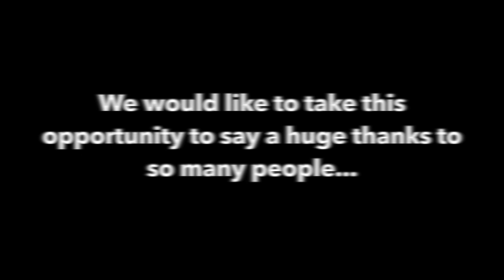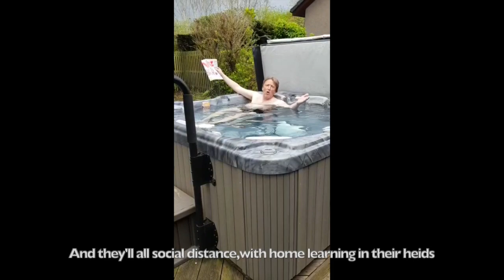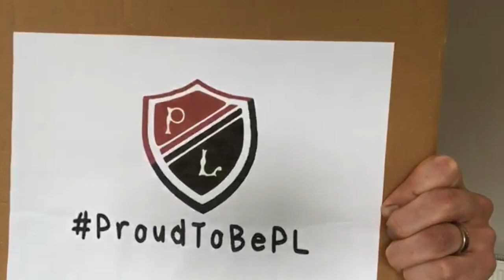It is a Lockdown (Official Music video)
The Senior Leadership Team of Preston Lodge High School proudly presents - "It is a Lockdown". May 2020

Huge thank you to:

Original Melody - Gerry Cinnamon
Musical Director - Prentice Robertson (Vistas)
Video Director - Vaila Robertson
Lyrical Adaptor - Donald Robertson
and of course
The Typing Wifey - Julia Robertson

Starring:
Gavin Clark (Head Teacher)
Jonny Else (Grunge Hoose)
Julia Robertson (Seetun Hoose)
Calum Stewart ( The Magnificent Golden Gosford House)
Helen Findlay and family (PL's Got Talent judges)
On guitar Prentice Robertson